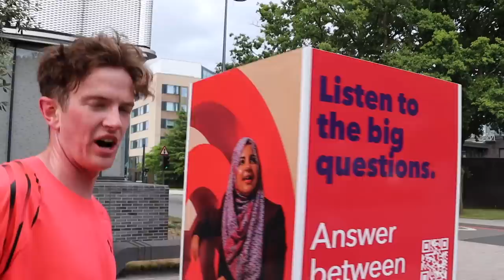I Signed a Pro Contract